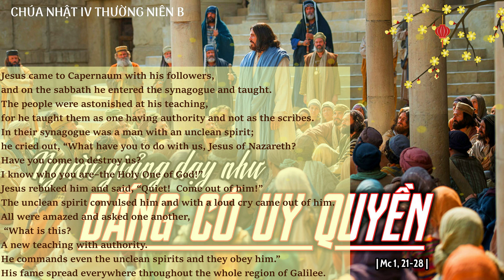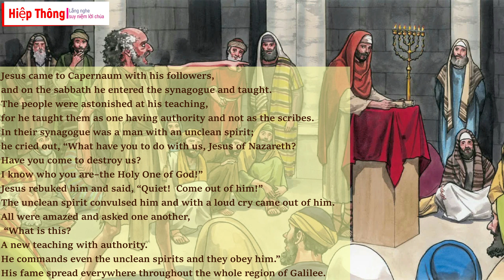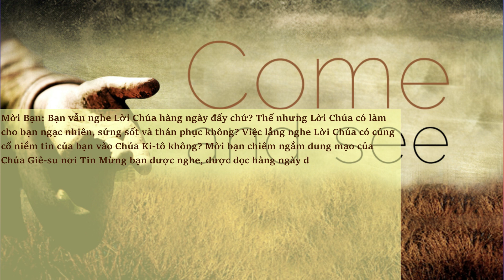SUY NIỆM LỜI CHÚA HÔM NAY - THỨ BA TUẦN 1 TN (09/01/2024) - Hiệp Thông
SUY NIỆM LỜI CHÚA HÔM NAY - THỨ BA TUẦN 1 TN (09/01/2024) :

Thiên hạ sửng sốt về lời giảng dạy của Người, vì người giảng dạy như một Đấng có uy quyền, chứ không như các kinh sư. (Mc 1,22)

Chúng ta hãy cùng hiệp thông để lắng nghe và suy niệm Lời Chúa mỗi ngày, hãy để lời của Chúa biến đổi tâm hồn bạn, bạn nhé !